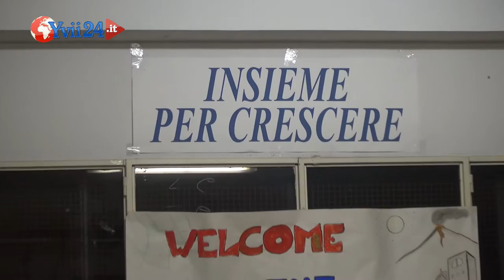Paternò, la "Notte bianca" al "Mario Rapisardi"